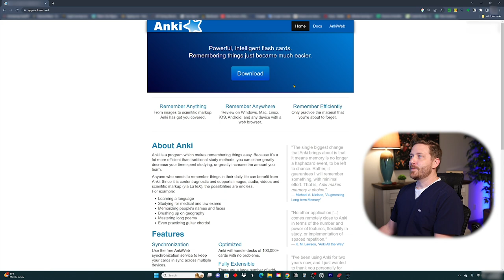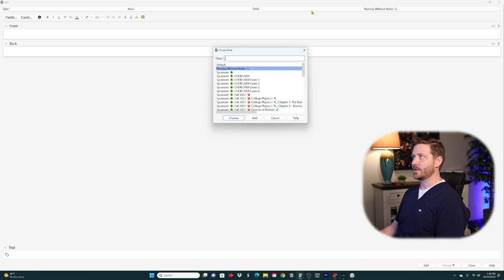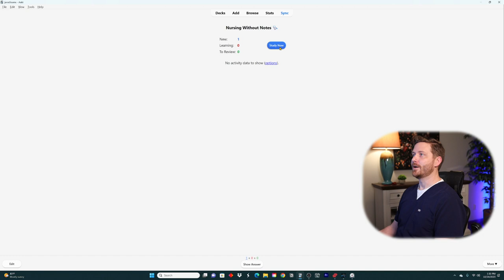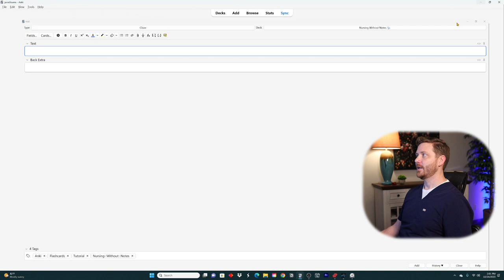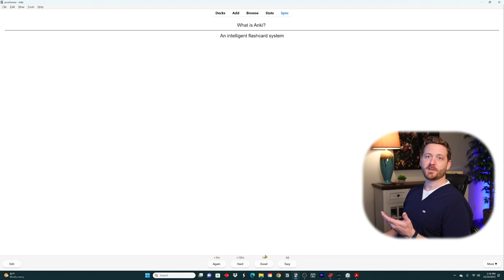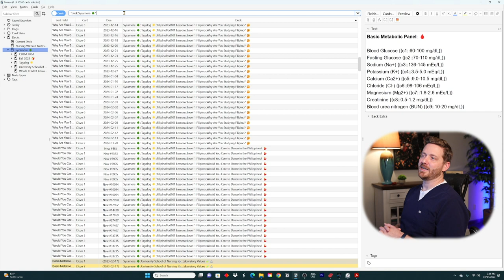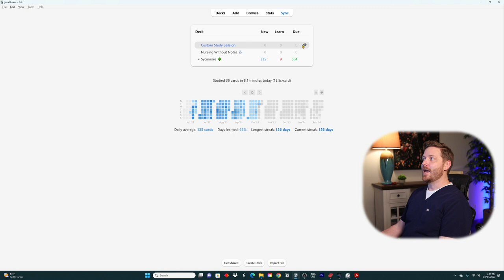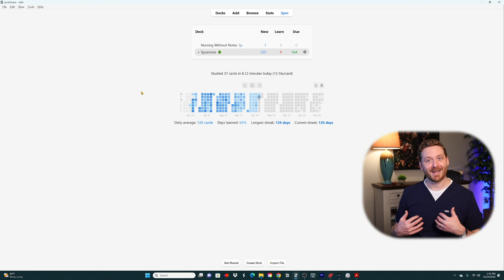The ONLY Anki Tutorial You'll EVER Need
Dive into the world of Anki 🌊, a dynamic flashcard application that is reshaping the way we learn and memorize 🧠. In this comprehensive walkthrough, we’ll take you step-by-step through the essentials of Anki, from initial download to mastering its powerful features 💻🚀. Whether you're gearing up for a crucial exam 📚 or just keen on boosting your knowledge retention, Anki offers a tailored learning experience that caters to your individual needs 🌟.

Key Aspects Covered in the Walkthrough:

Downloading the App 📥: We start with the basics, guiding you through how to download and install Anki on your preferred platform, be it Windows, Mac, Linux, or mobile devices (iOS/Android) 🖥️📱.
Understanding Decks 🃏: Learn how to navigate and manage Anki's deck system. We'll show you how to create, organize, and customize decks to align with your study objectives 🗂️.
Exploring Card Types 📋: Anki is renowned for its variety of card types. Our walkthrough includes a detailed look at popular types like Basic, Cloze Deletion, and Image Occlusion, each offering unique ways to engage with your study material 🤓.
Browsing Feature 🔍: Get acquainted with Anki's Browse feature. This powerful tool allows you to review and organize your cards and decks, giving you complete control over your study sessions 👀.
Adding Add-Ons ➕: Enhance your Anki experience with add-ons. We demonstrate how to discover and install useful add-ons to extend Anki's functionality, tailoring it even further to your study needs 🛠️.
Quick Look at the Stats Tab 📊: Gain insights into your learning progress with Anki's Stats tab. We provide a quick overview of how to interpret your study statistics and use this data to optimize your learning strategy 📈.
This walkthrough is designed to equip you with all the knowledge you need to effectively use Anki, making your study sessions more productive and tailored to your personal learning style 👩‍🏫👨‍🎓. By the end of this video, you'll be well on your way to mastering one of the most versatile and efficient learning tools available today 🌐.

Join me as we unlock the full potential of Anki, and transform the way you learn and remember! 🚀🧑‍🎓

🖥️ Windows Anki Keyboard Shortcuts
📋 Copy: Ctrl + C
📌 Paste: Ctrl + V
🔄 Undo: Ctrl + Z
🧩 Create a Cloze Card: Ctrl + Shift + C
🍏 Mac Anki Keyboard Shortcuts
📋 Copy: Cmd + C
📌 Paste: Cmd + V
🔄 Undo: Cmd + Z
🧩 Create a Cloze Card: Cmd + Shift + C